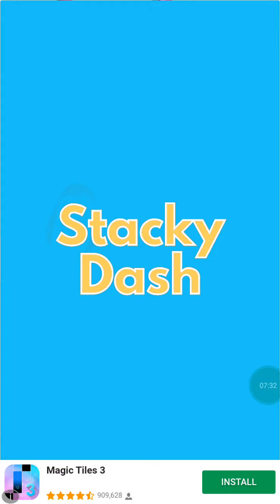Jogando Stacky Dash (Episódio 1)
Galera, hoje estou trazendo uma novidade para o canal, trata-se de uma gameplay mobile do jogo Stacky Dash. Essa é o primeiro episódio dessa série. Espero que gostem.